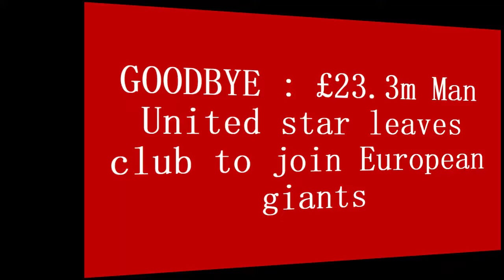💥FINALLY LEAVE💔 : £23.3m Man United star leaves club to join UCL giants